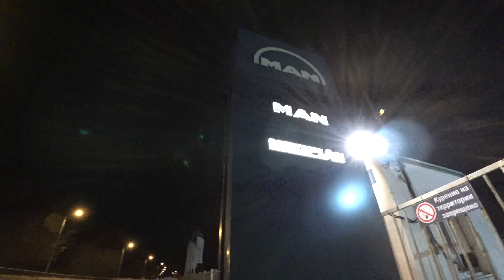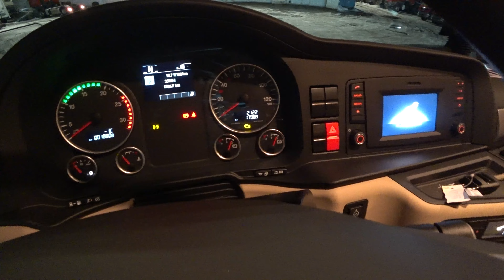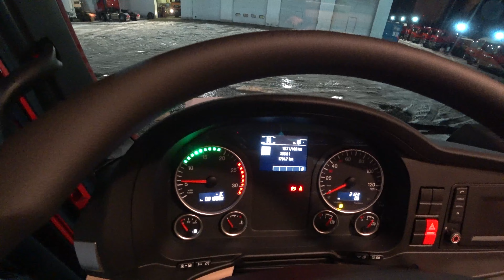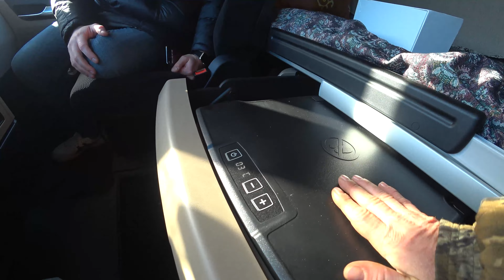Забираем новые тягачи MAN | Первые впечатления реального водителя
Всем привет! Меня зовут Ринат, я работаю дальнобойщиком и долгое время ездил на Scania. Не судите строго это мой первый опыт в роли блогера) На днях  с коллегами я ездил в Москву, забирать новые Manы TGX 18.440. По мне так не машина, а просто сказка) В видео я коротко расскажу о нашей поездке, как мы подбирали ключи, мини-тест драйв, зачем нужен третий глаз, обзор кабины и еще немного фишек. Ребята, если у вас есть вопросы по моему видео или  кто-то не согласен со мной, пишите комменты.
ВНИМАНИЕ КОНКУРС!